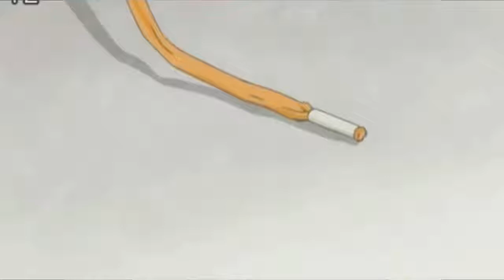Best Anime Crack #13 Cartoon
Hello! on my channel you can find music videos on such topics